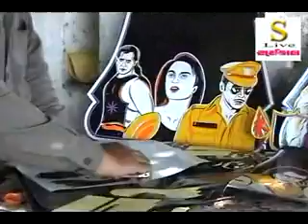S Live 10 10 2011